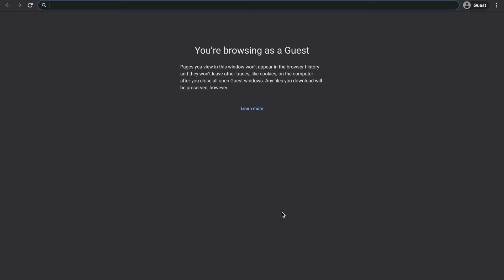People in 1363 | This will make your week | Funniest Video | BRUHHHH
Just laugh and no more.

Sub for more awesome content!